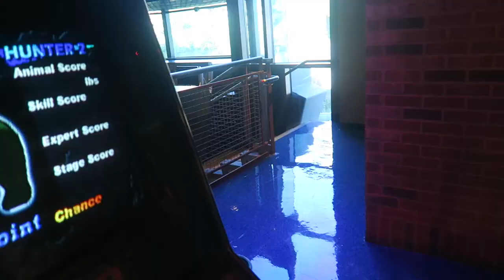Disneyland DAY One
Vlog Ep.6

♕ SNAPCHAT! - Epicocity
♕ BEME - CarrellWyatt

Shot on Canon Canon D700, Nikon S7000, GeekPro

- Where do you live? - Bend and Redmond, OR

- What do you ask for at the hairdresser? - The 'Wyatt Carrell' ;)

- How do you make money? - I'm a lifeguard / Freelance editor.

- What editing program do you use? - Premier Pro CC on PC

- What's your favorite color? - Blue

- What steady cam do you use? - Neewer somthing...?